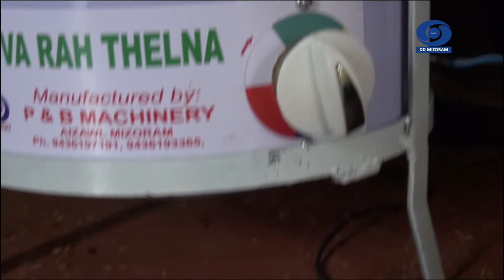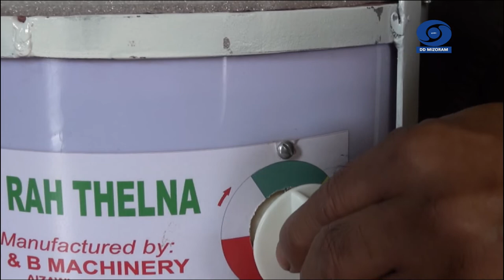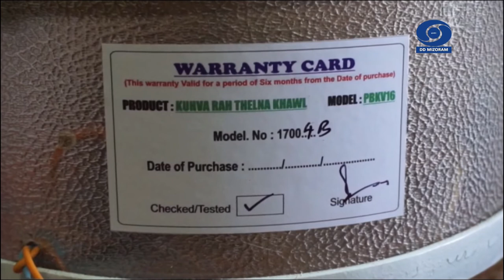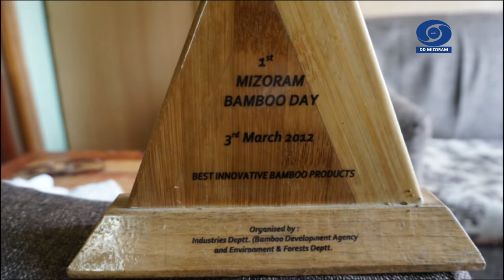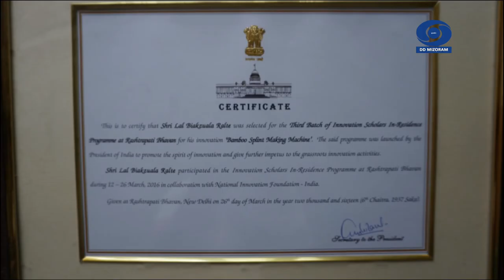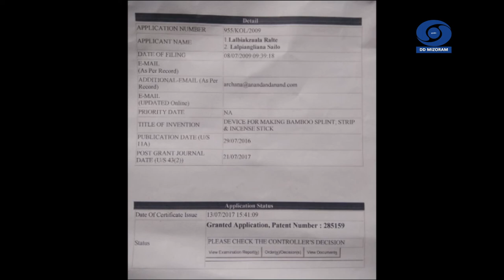Finna Kailawn Ep 3 | Lalbiakzuala Ralte, Innovator